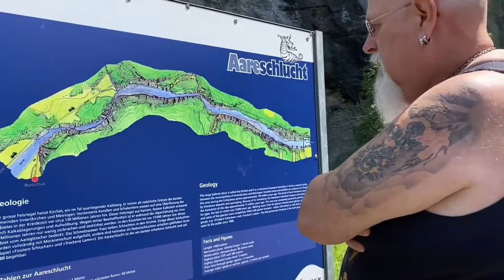𝗔𝗠𝗔𝗭𝗜𝗡𝗚 𝗖𝗔𝗡𝗬𝗢𝗡 | 𝗙𝗨𝗟𝗟 𝗩𝗜𝗘𝗪 𝗢𝗙 𝗔𝗔𝗥𝗘𝗦𝗖𝗛𝗟𝗨𝗖𝗛𝗧 𝗜𝗡 𝗦𝗪𝗜𝗦𝗦🇨🇭 | JEAN BRAUN SWISS LIFE VLOG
HASTAG